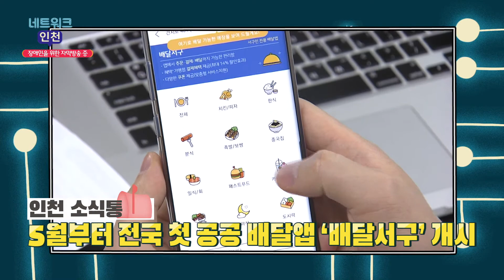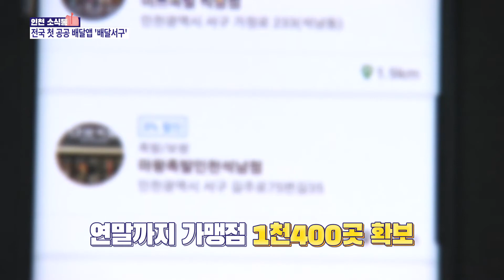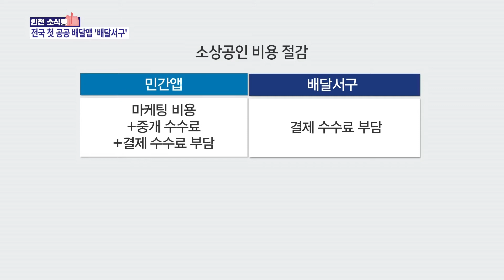빠르고 중요한 인천의 소식전달! - 배달서구 개시,육아휴직 장려금 확산(네트워크인천 - 인천소식통10회)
인천의 소식을 빠르고 정확하게 전달한다!

앵커빼고 싹 바뀐 인천늬우스 아니 인천소식통이

중요한 인천의 소식들을 빠르고 정확하게!

(네트워크인천 10회 - 인천소식통 10회)